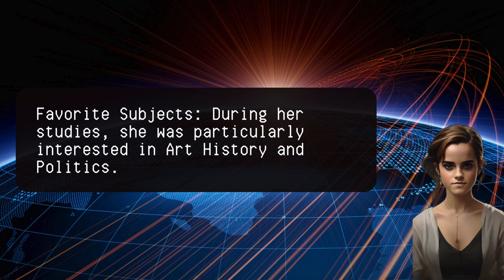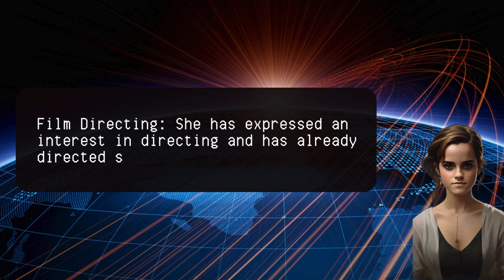Emma Watson Unveiled: 20 Surprising Facts About the UN Advocate and Hollywood Icon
Dive into the intriguing world of Emma Watson, the UN Women Ambassador and beloved Hermione Granger from Harry Potter. Discover 20 captivating facts about her life, career, and advocacy. From her early breakthrough in the wizarding world to her impactful work for gender equality, Emma Watson's journey is nothing short of inspiring. Join us as we explore the multifaceted personality beyond the screen, celebrating her achievements and contributions.